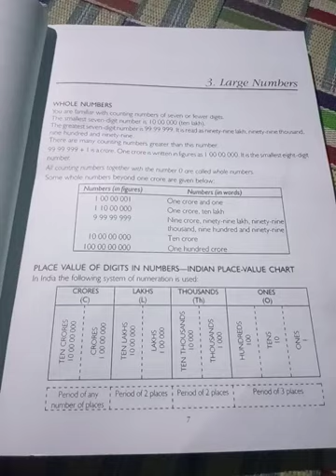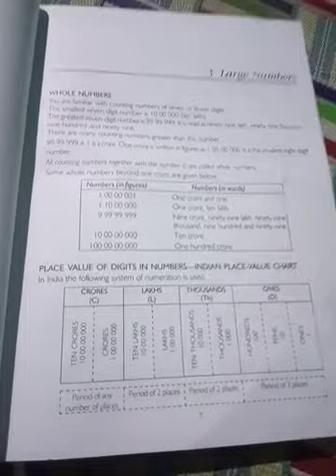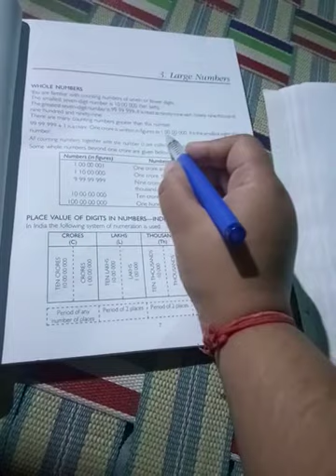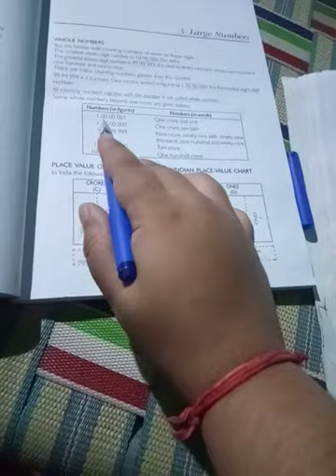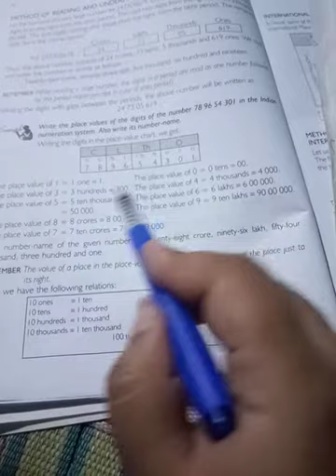omgv # online math class-5, large number, day-4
Sub-math, class-5, topic- large number, book and publisher- bharati bhawan